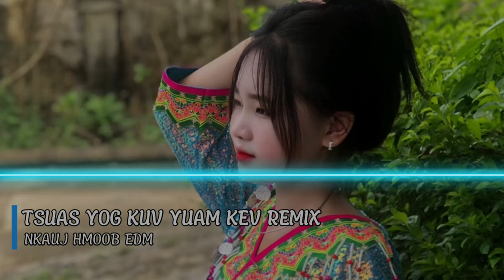Tsuas yog kuv yuam kev Remix - Tsom Xyooj Nkauj Remix DJ || Nkauj Hmoob EDM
Song : Tsuas yog kuv yuam kev